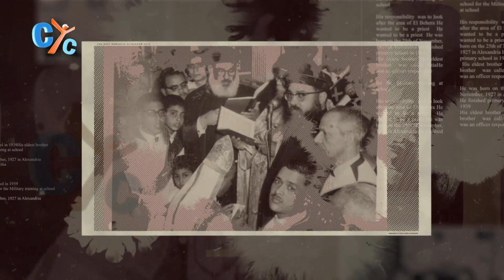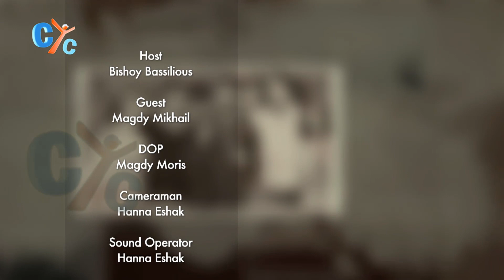50 Years in Australia E20: Mr Magdy Mikhail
How was Mr. Magdy involved in the church and the service after his arrival to Sydney?
How does he see the Coptic Church going in the coming 25 years?

All of these and more will be known in "50 years of Coptic history in Australia" only on CYC